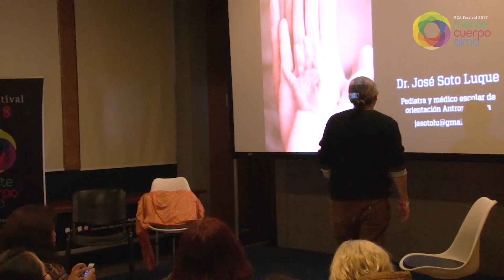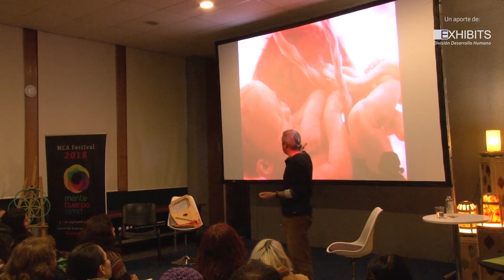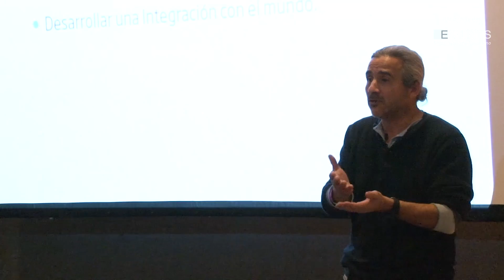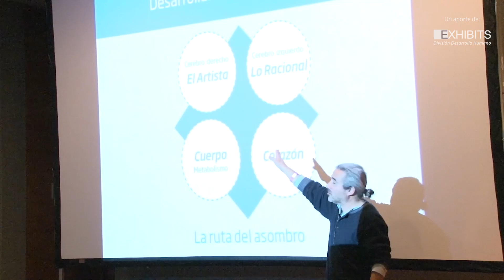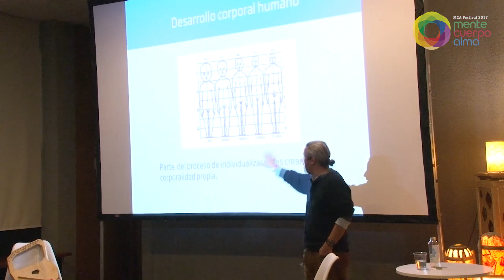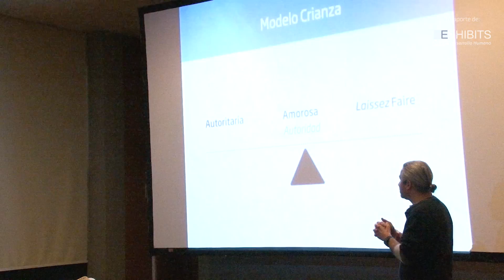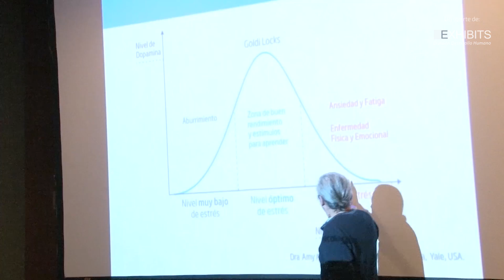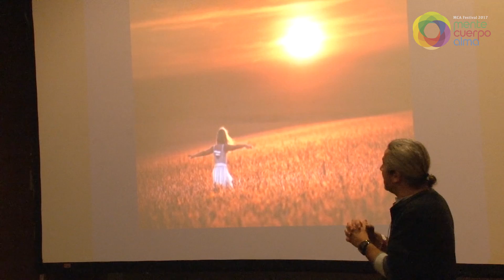[MCA Festival 2017] José Antonio Soto Luque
MCA Festival 2017 - Conferencia: "Criar y educar en salud, el nuevo paradigma"

José Antonio Soto es médico pediatra hace 22 años, hace más de 10 que conoció la antroposofía y desde entonces ejerce como Pediatra Antroposófico. Hoy trabaja además, como Médico Escolar asesorando jardines infantiles en Santiago y colegios de método Waldorf. Un gran impulsador y promotor de este tipo de medicina, fue organizador del primer Congreso Nacional de Medicina Antroposófica, sobre Déficit Atencional y Educación.

¡Revive grandes momentos de sabiduría!